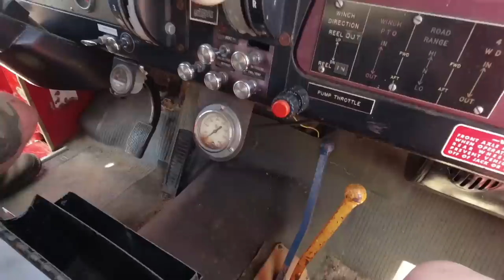Ben bought a classic 4x4 fire truck! Let's go drive it!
When your buddy buys a fire truck, you have to go check it out!   So I headed over to 406 Garage to meet up with Ben and play with his fire truck for a bit.

Mailing address:
Cascade Heavy Rescue
740 NE 3rd St